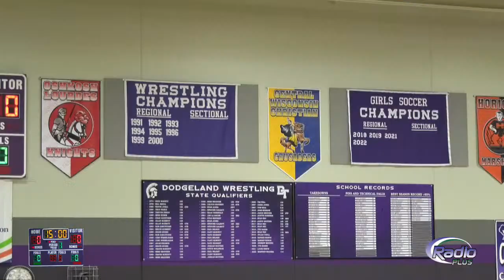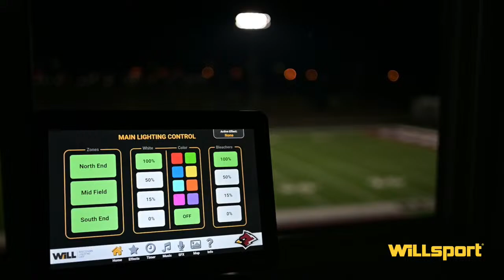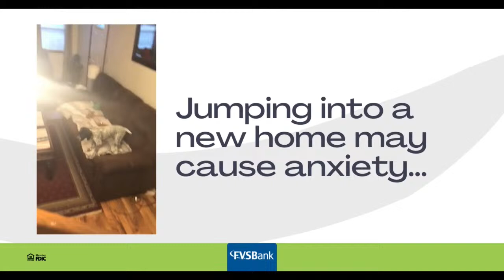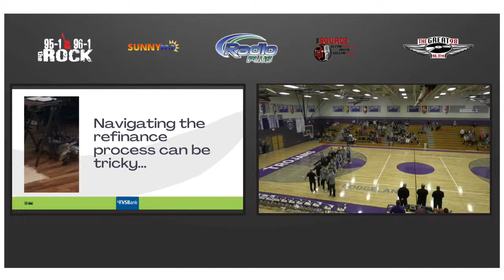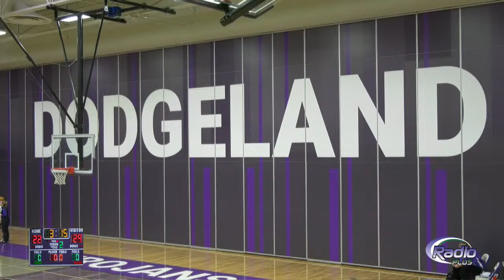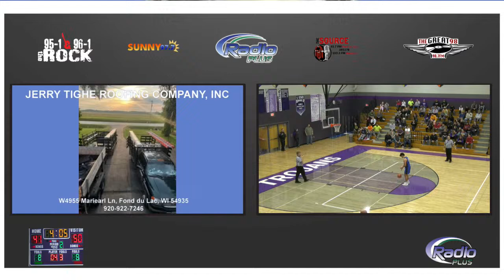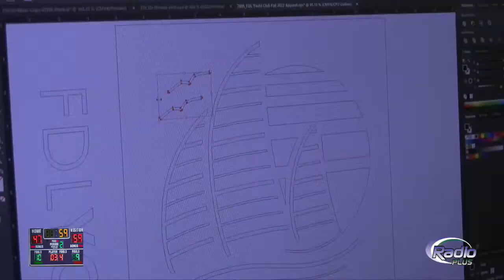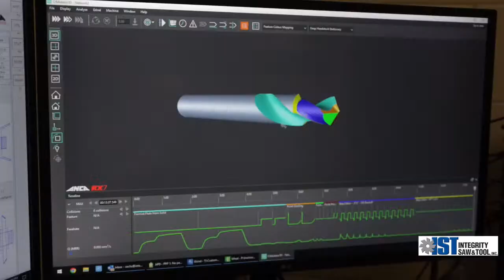St. Mary Springs at Dodgeland (Boys BB Regional Level 1 Playoff)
From Dodgeland HS